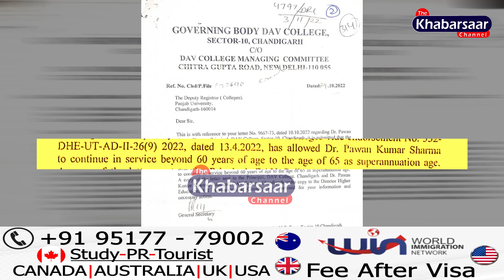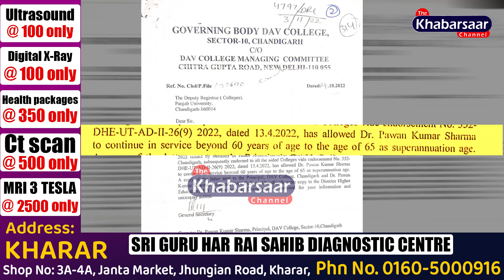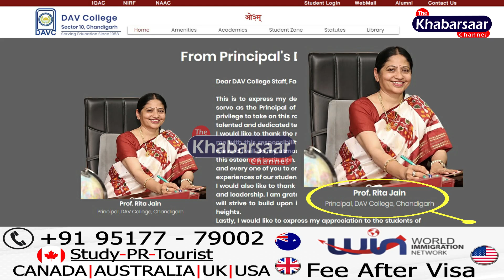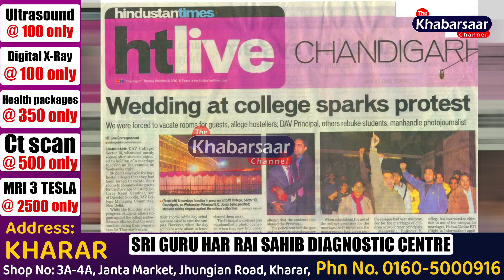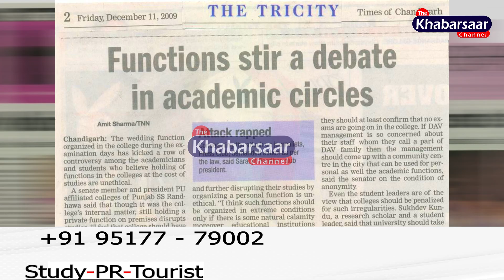ਖ਼ਬਰ ਦਾ ਅਸਰ | ਕੈਮਰੇ 'ਤੇ ਫੜ੍ਹਿਆ ਗਿਆ ਝੂਠ! ਕੁਰਸੀਆਂ ਤੋਂ ਲਾਹੇ ਗੈਰ ਕਾਨੂੰਨੀ ਪ੍ਰਿੰਸੀਪਲ! DAVC | Dev Samaj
EXCLUSIVE: ਖ਼ਬਰ ਦਾ ਅਸਰ | ਕੈਮਰੇ 'ਤੇ ਫੜ੍ਹਿਆ ਗਿਆ ਝੂਠ! ਕੁਰਸੀਆਂ ਤੋਂ ਲਾਹੇ ਗੈਰ ਕਾਨੂੰਨੀ ਪ੍ਰਿੰਸੀਪਲ! ਖ਼ਬਰ ਦਾ ਅਸਰ